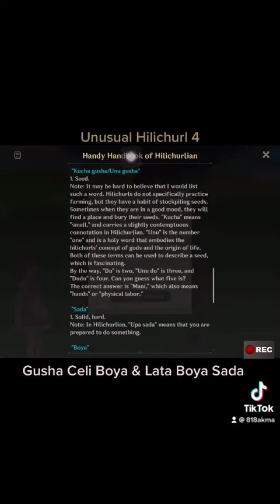Genshin Impact - Unusual Hilichurl 4 - Gusha Celi Lata & Lata Boya Sada